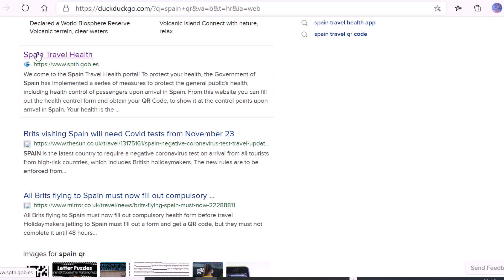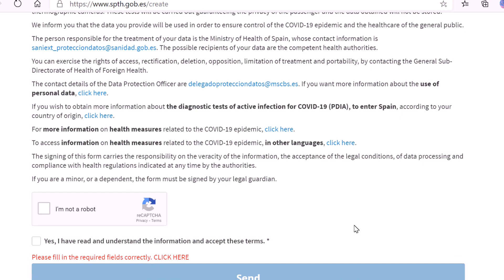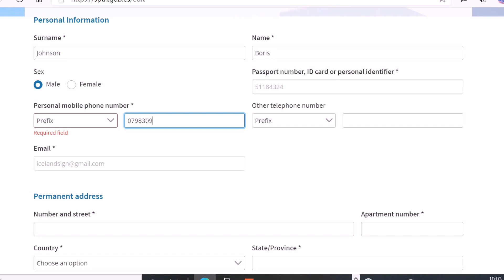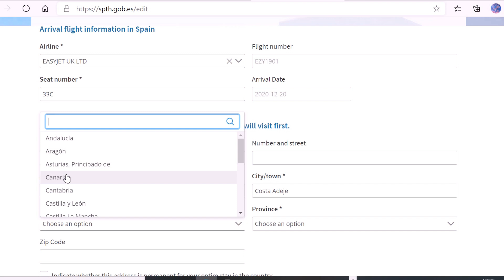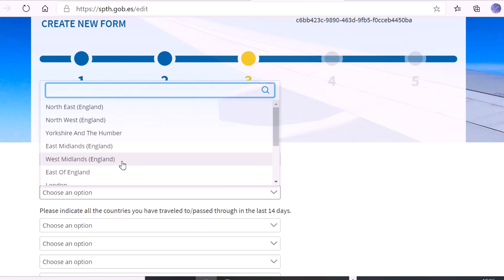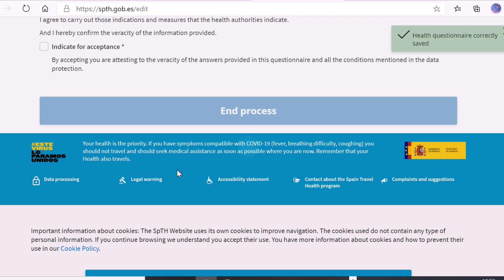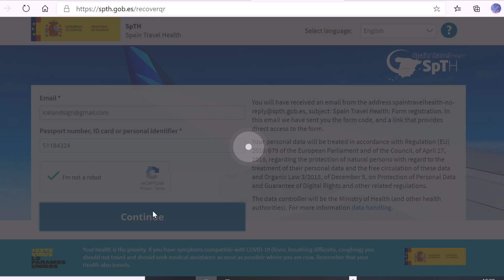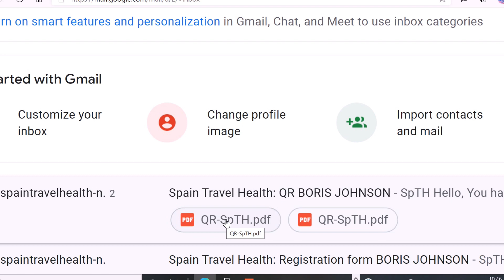UPDATE - Tenerife and rest of Spain QR code - Step by Step. Return C19 video link in description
Details on how to obtain your QR code from the Spanish Health Authority

Link to the video on getting a Covid test for return to the UK